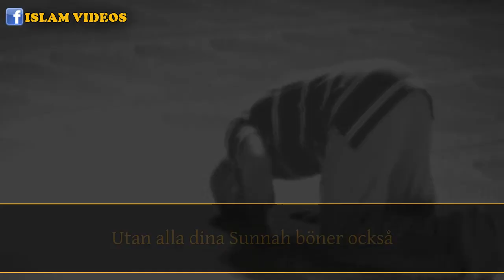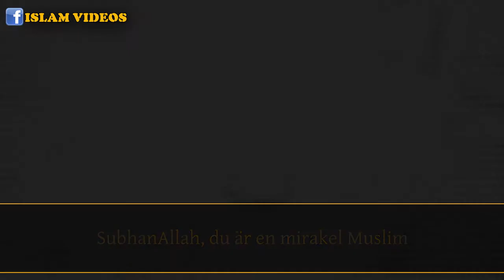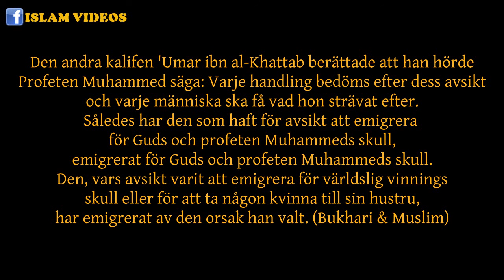De Största Förlorarna | Hamza Tzortzis